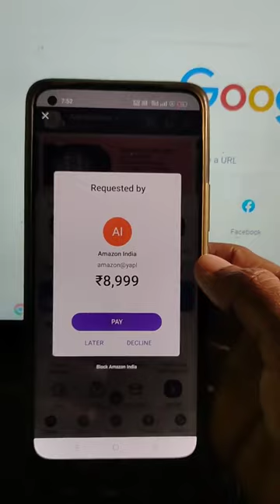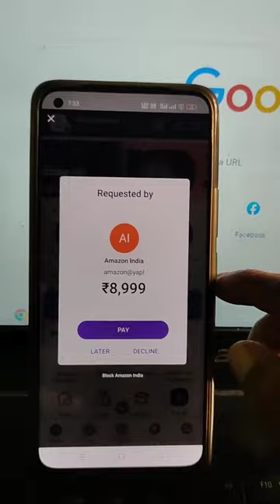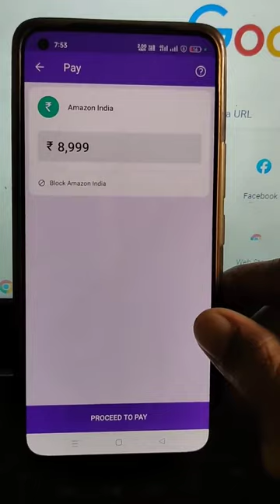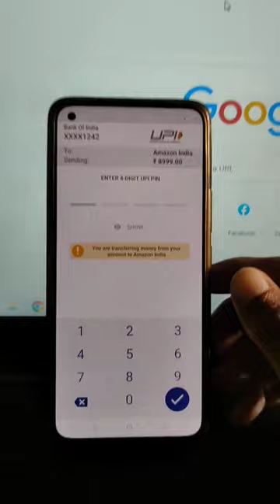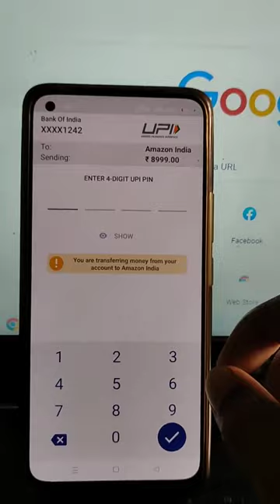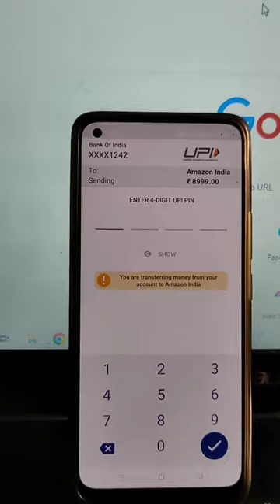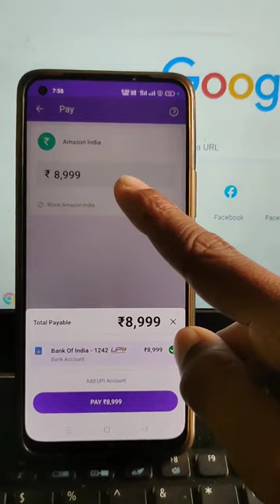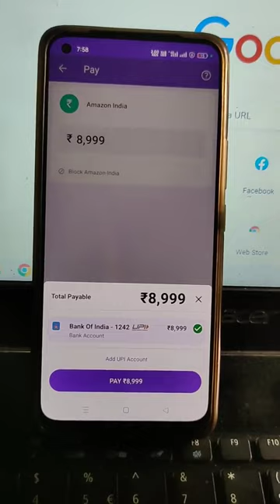pay pe click to kriye... ⚠️⚠️ please don't